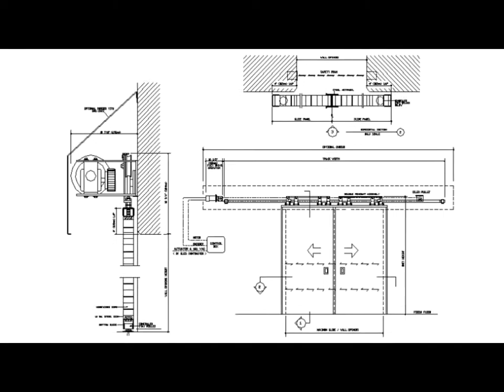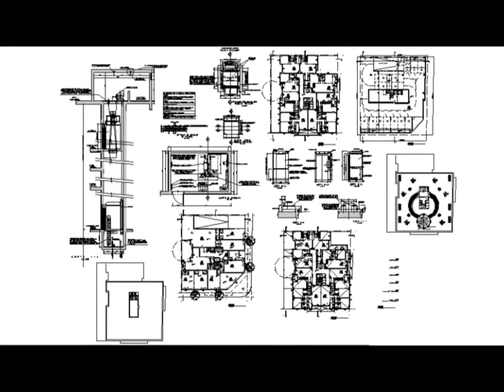MODERN ELEVATOR IDEAS FOR OFFICE & COMPLEX | AUTOCAD FILES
3.CAD drawings of elevator 2d view autocad software file

4.Elevation and sectional details of elevator autocad file

5.Lift elevator plan and installation cad drawing details dwg file

6.Elevators plan and installation auto-cad drawing details dwg file

7.Elevator drawings details elevation and plan dwg file

8.Elevator drawings detail 2d view plan and section dwg file

9.Elevator plan elevation and section view in auto cad

10.drawing of elevator detail AutoCAD file